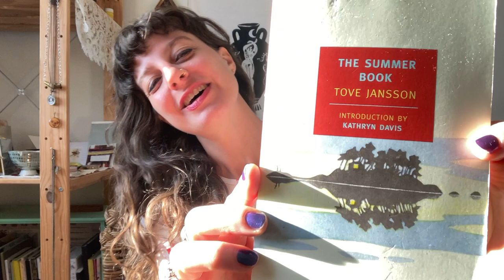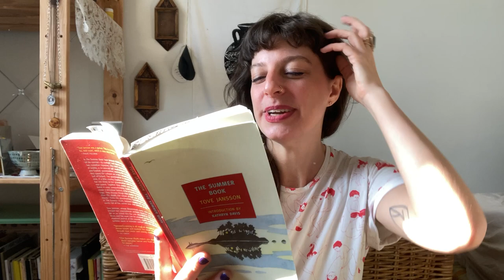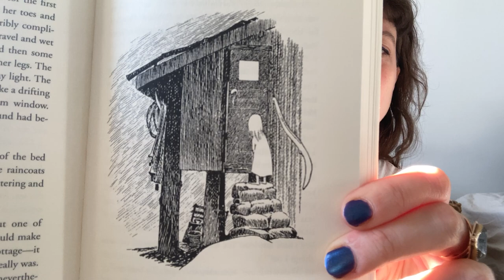"The Tent" From The Summer Book by Tove Jansson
"The Tent"
From The Summer Book
By Tove Jansson

First published in 1972, Translated from the Swedish by Thomas Teal

The misadventures of Grandmother and Sophia continue in a tale about sleeping in tents alone, lost Scout stories, birds crying in the darkness, feeling the ground for the very first time, the memories that slip away, and how storytelling as a collective act just might bring them back.

“It was cold in the first light, but she fell sound asleep in her own warmth.”